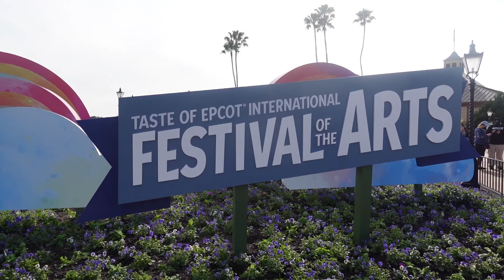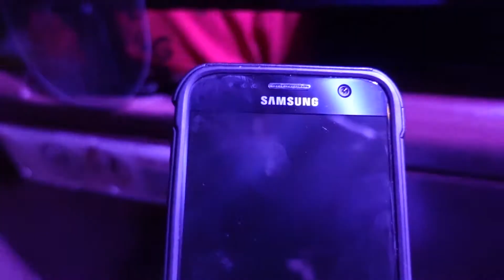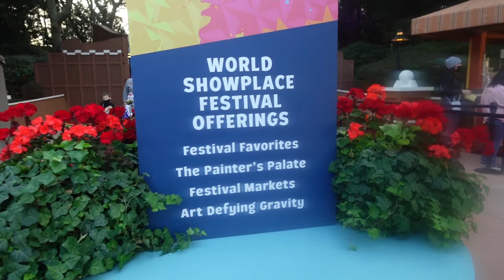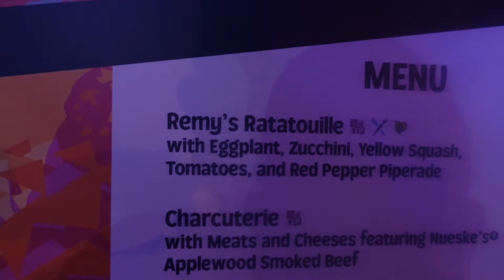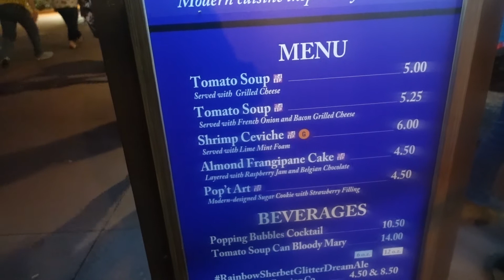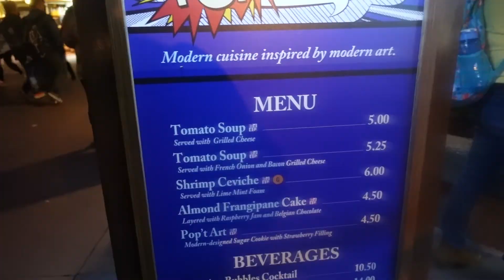Disney World Park Hopper Adventure Pt 3: Epcot's Festival of the Arts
Final part of Disney World Park Hopper adventure is here. I go to Disney World EPCOT and its Festival of the Arts. I have to catch up from the last time as I needed two more drinks to make the Drinking around the World. Plus they have some stuff for Taste of Epcot International Festival of the Arts I would love to try. Here goes nothing and hope you enjoy my final part of Disney World Park Hopper adventure 2021.

I am using a program called It Works for weight loss. Check out any specials at